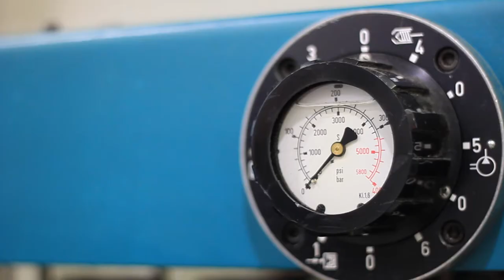Henry Smith Design Portfolio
B520619

Here is the quick video summarising me as a designer.

Henry Smith

HSdesigns.org